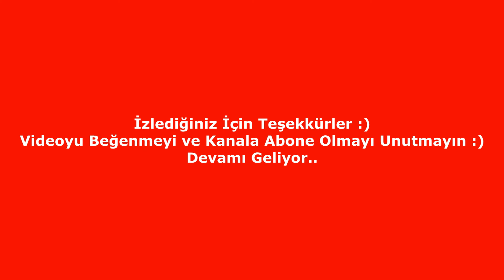DESTAN KO Knight Online HybridFox Vs Movie Part 17 ( 1080 p )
JustDoIt - F4L - ZagReus - FaFeNK - madLonely - TRYTOHURTME

Credits:
~ Sia

7 sins knight online,
8 vs 8 knight online,
knight online 90 def nasıl açılır,